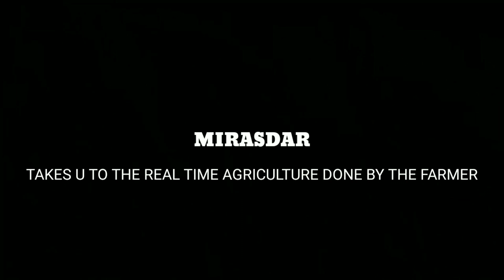SEASAME FARMING IN TAMIL NADU INDIA||மாசி கோடையில் நல்ல லாபம் தரும் எள் சாகுபடி| CULTIVATION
Created for farmers for direct trading
விவசாய பொருட்கள் வாங்க விற்பனை செய்யலாம்

✓கோடையில் நல்ல லாபம் தரும் எள் சாகுபடி .
✓எள்ளில் வெள்ளை, கருமை, செம்மை என மூன்று பிரிவுகள் உள்ளன.
✓இது இந்தியா முழுதும் பயிரிடப்படும் சிறிய செடி வகையாகும்.
✓இதற்குத் திலம் என்றும் ஒரு பெயர் உண்டு (இதில் இருந்து எண்ணெய்க்குத் தைலம் என்று பெயர்).
✓எள் விதைகளில் இருந்து பிழிந்து எள்நெய் பெறப்படுகிறது.
✓எள்நெய் என்பதே எண்ணெய் எனப்படுவது, ஆனால் பொதுவாக இதை நல்லெண்ணெய் என்று அழைப்பர்.
✓ எள்ளின் இலை, பூ, காய், விதை அனைத்தும் மருத்துவப் பயன் கொண்டவை.
 ✓எள் வறண்ட பகுதியிலும் வளரக் கூடியது. இதைப் பயிரிடும்போது ஒருமுறை தண்ணீர் விட்டால் போதும்.
 ✓பிறகு தண்ணீர் விடத் தேவையில்லை. அந்த அளவுக்கு வறட்சியைச் தாங்கிக்கொள்ளும் தன்மை கொண்டது.

STAY WITH US SUPPORT US